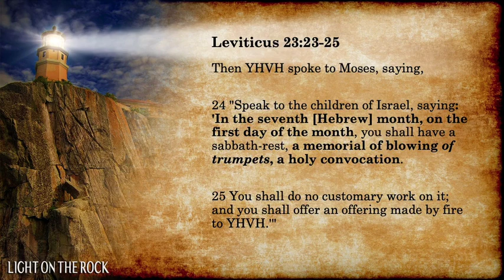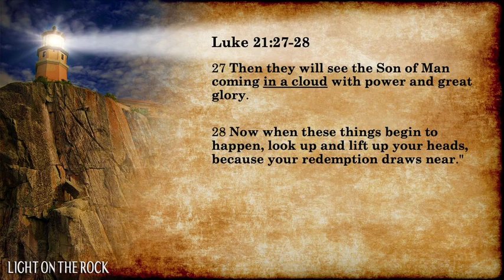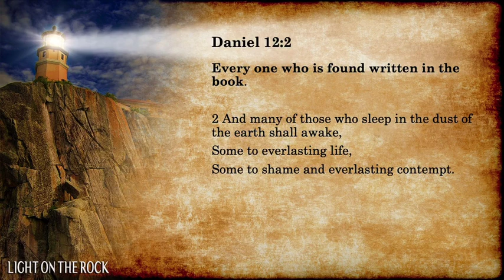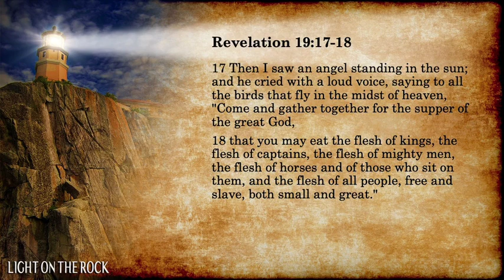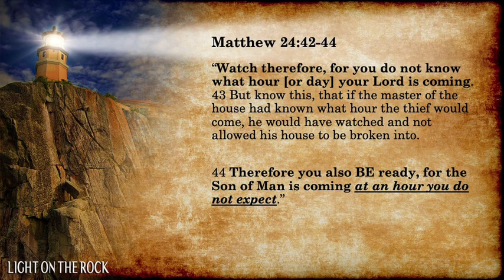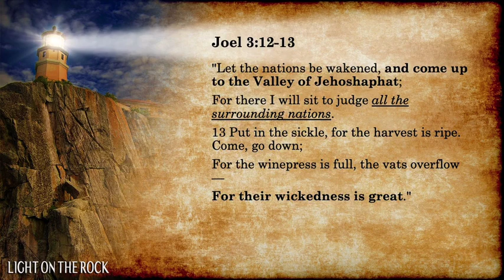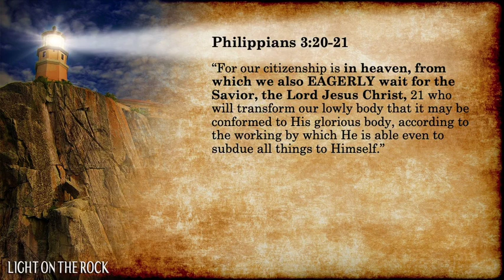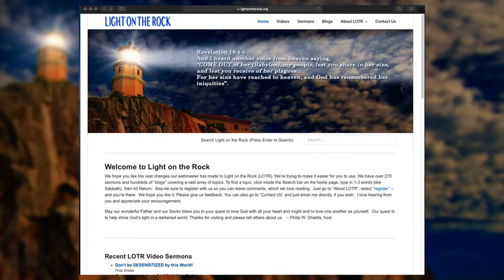When Jesus returns to Rule -- Meaning of Feast of Trumpets 2020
Feast of Trumpets has been greatly misunderstood. Many believe that it pictures the day of the first resurrection, rising to meet Christ in the clouds and then – on the same day – returning to Mt. of Olives. This sermon shows how scripture does NOT actually support that impossible timing. Find out when the resurrection occurs and when Christ returns to Mt of Olives. Why is Messiah pictured returning on a cloud – but also on a horse? What does Revelation 16 show happens after the resurrection? This sermon will make you think and ponder many old assumptions.